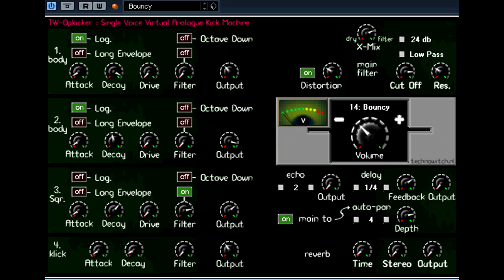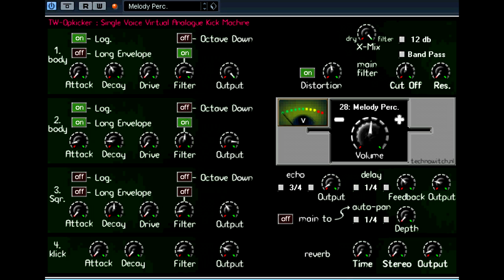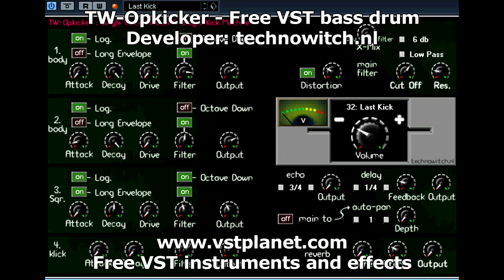Free VST - TW-Opkicker bass drum - vstplanet.com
Developer: technowitch.nl